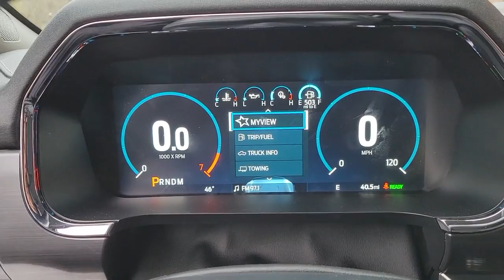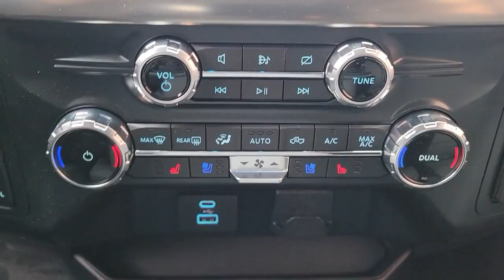2022 Ford F-150 near me Highland Park, Arlington Heights, Skokie, Libertyville, Glenview, IL T26302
Agate Black Metallic New 2022 Ford F-150 available near me in HIghland Park, Illinois at Highland Park Ford. Servicing the Arlington Heights, Skokie, Libertyville, Glenview, IL area.